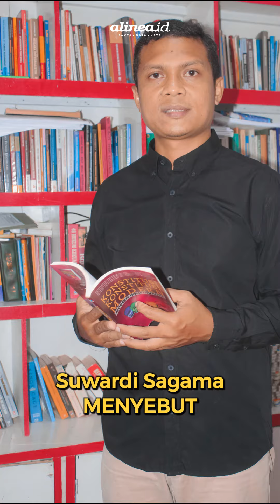Trio Mas'ud di pusaran pilkada Kaltim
Setelah memastikan satu kursi anggota DPR RI untuk Golkar, Ketua DPD Golkar Kalimantan Timur (Kaltim) Rudy Mas'ud bersiap turun ke gelanggang pilkada.

Rudy telah mengantongi surat penugasan dari Golkar untuk maju di Pilgub Kaltim. Pria kelahiran Balikpapan itu hanya tinggal menunggu pendamping yang tepat.